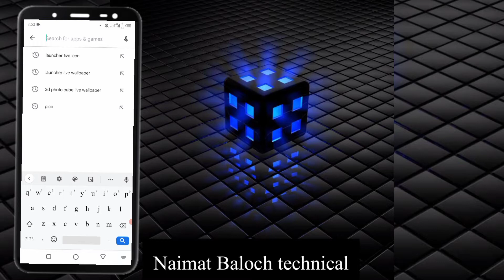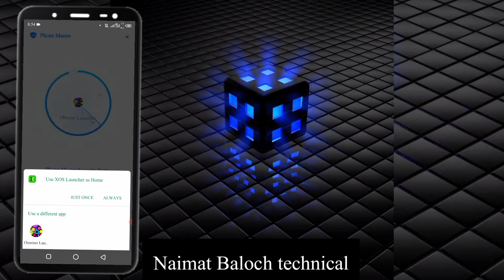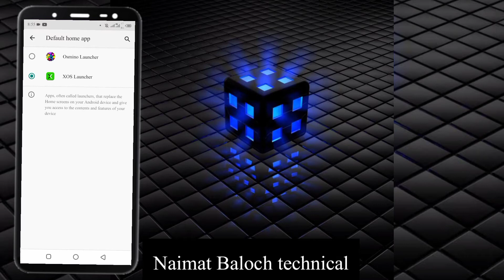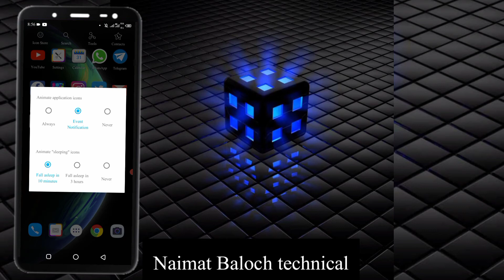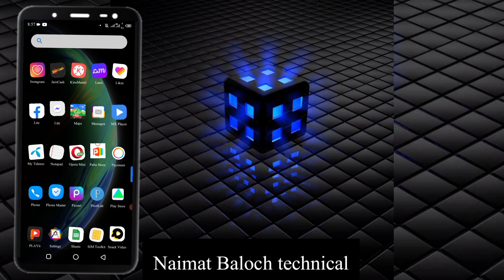ab apke mobile ke icon dance kare gy|let's your android icon dance | Best app dancing 🤪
About:NaimatBalochtechnical is the where you can find all the best videos earning tutorials best app review free internet and more about technology.
Channel ownerm Naimat.Baloch